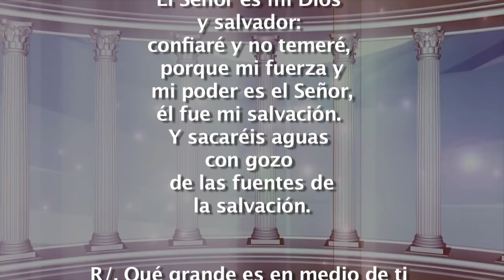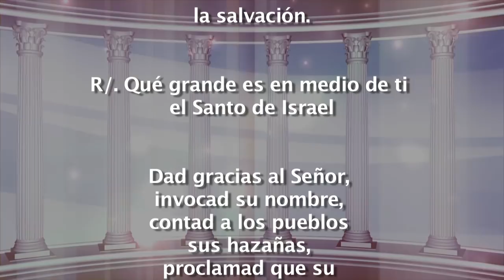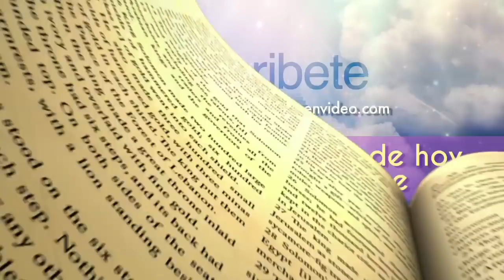Evangelio de Hoy Jueves 31 Mayo 2018 Él hace proezas con su brazo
Lucas 1,39-56 En aquellos días, María se puso en camino y fue aprisa a la montaña, a un pueblo de Judá; entró en casa de Zacarías y saludó a Isabel. En cuanto Isabel oyó el saludo de María, saltó la criatura en su vientre.
Se llenó Isabel del Espíritu Santo y dijo a voz en grito: «¡Bendita tú entre las mujeres, y bendito el fruto de tu vientre! ¿Quién soy yo para que me visite la madre de mi Señor? En cuanto tu saludo llegó a mis oídos, la criatura saltó de alegría en mi vientre. Dichosa tú, que has creído, porque lo que te ha dicho el Señor se cumplirá.»
María dijo: «Proclama mi alma la grandeza del Señor, se alegra mi espíritu en Dios, mi salvador; porque ha mirado la humillación de su esclava. Desde ahora me felicitarán todas las generaciones, porque el Poderoso ha hecho obras grandes por mí: su nombre es santo, y su misericordia llega a sus fieles de generación en generación. Él hace proezas con su brazo: dispersa a los soberbios de corazón, derriba del trono a los poderosos y enaltece a los humildes, a los hambrientos los colma de bienes y a los ricos los despide vacíos. Auxilia a Israel, su siervo, acordándose de la misericordia, como lo había prometido a nuestros padres en favor de Abrahán y su descendencia por siempre.»
María se quedó con Isabel unos tres meses y después volvió a su casa.